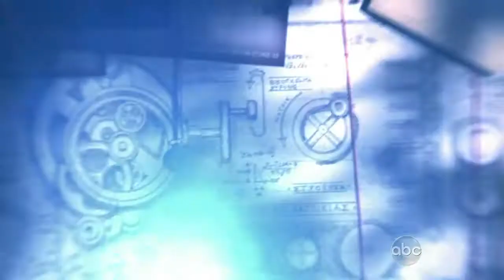FlashForward - Mark's Flashforward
Agents Mark Benford's flashforward. From episode 1,"No More Good Days", of the series FlashForward.